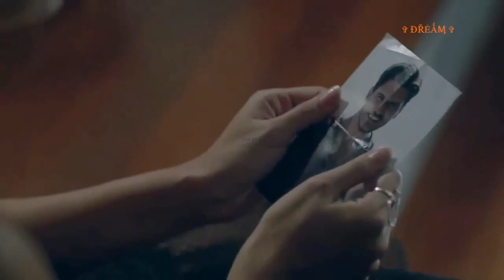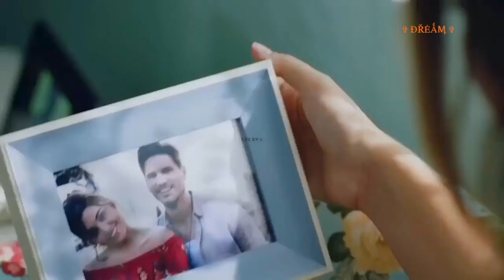Вот бы все вернуть.(Premieră Music Video)HD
Иногда мы исчезаем из поля зрения окружающих нас людей, уходим в тишину...и не от хорошей жизни...Причина этому обычно боль...И неважно - душевная она, или физическая... главное - нам очень плохо на тот момент...И только в такие трудные для нас минуты, кто-то ищет причину ,чтобы объяснить свое бездействие, а кто-то ищет возможность, чтобы оказать помощь...И мы видим - КТО истинный ДРУГ и беспокоится за нас, переживает...поддерживает в силу его возможностей...Пишет, звонит, старается вернуть тебя к реальной жизни...Этот человек прекрасно понимает, что даже незначительное внимание и теплое слово, сказанное вовремя, не раз возвращали человека к жизни...И в такие минуты, минуты тишины очень много нового мы открываем для себя, реальность нас порой шокирует...Но такова наша жизнь...Такова суровая действительность...И не в наших правилах выпрашивать внимание, мы молча делаем выводы.